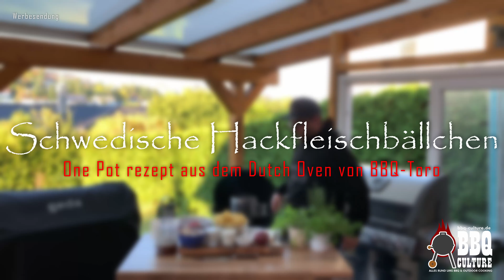Schwedische Hackbällchen One Pot aus dem Dutch Oven von BBQ Toro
Schwedische Hackbällchen aus dem Dutch Oven als One Pot Rezept ist doch der Knaller oder? Ich sag euch, das ist sowas von lecker und einen Versuch wert!! 😉
‼‼‼‼‼‼‼‼‼‼‼‼‼‼‼‼‼‼‼‼‼‼‼‼‼‼‼‼‼‼‼ Mehr Anzeigen‼‼‼‼‼‼‼‼‼‼‼‼‼‼‼‼‼‼‼‼‼‼‼‼‼‼‼‼‼‼‼‼‼‼‼

Details
Verwendeter Dutch Oven: BBQ-Toro 4,5
Zutaten:
500g Rinderhack
500g Nudel
6 mittle große Champignons
1 große rote Zwiebel
600ml Rinderbrühe
200ml Sahne
200ml Milch
2 kleine Eier
2 TL Salz
2TL Steakpfeffer
1 TL Muskat
200g Parmesan
etwas Petersiele

Produkte die ich benutze und empfehlen kann:
## Heißer Setin Set von Mahlzeit
## Schmiedeeiserne Pfanne von Mahlzeit
## Damast Küchenmesser von Adelmayer
## Dutch Oven Tisch
## Dutch Oven 4,5
## Dutch Oven 9
## Dutch Oven Kasten Form
## Mini Dutch Oven
## Paella Pfanne Edelstahl
## Edelstahl Spieße
## Thermapen (Einstichthermometer)
## Weber Kugelgrill 57 (Einsteiger Grill)
## Kugelgrill Erweiterung
## Ikea Koncis Ofenform Edelstahl 40x32
## Ikea Koncis Ofenform Edelstahl 34x24
## Ikea Koncis Ofenform Edelstahl 24x20
## Ikea Deckelhalter/Spareribs Halter
## Burger Set
## Edelstahl Plancha
## Mahlzeit schmiedeeiserne Pfanne
## Gusseisen Plancha
## Aartal Dust
## BBQ Rub „Dirty Pig“ von BBQ-Toro
## Pizza Set von Mahlzeit

Wer mich, und das was ich mache, gut findet und unterstützen will hat jetzt hier die Möglichkeit.

Wenn es euch gefallen hat, freue ich mich über ein Feedback. Schaut auch mal auf Instagram vorbei! Dort findet Ihr aktuelle Bilder und auch manchmal auch Ideen, die es hier nicht gibt :-)
Eurer Marcus von BBQ Culture